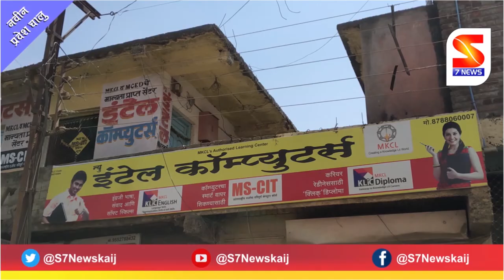बीड :: साडे आठ लाख रूपयांची रोकड केली जप्त.